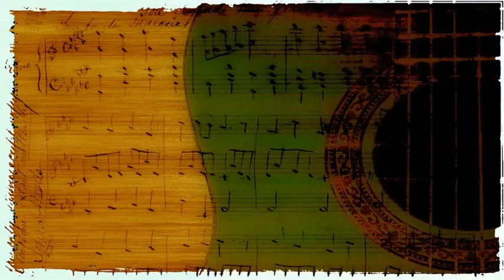George Cates and His Orchestra - Moonglow And Theme From Picnic